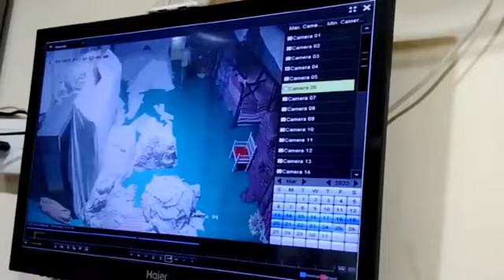Arvalli : robbery in jewellery shop in Bayad